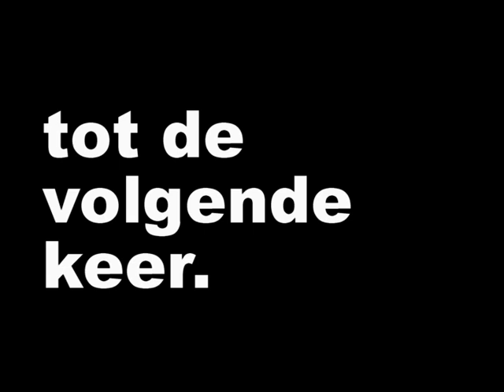Wilhelmina Rijssen.13.06.2009. Deel 1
Open dutch showcorps championships. Assen. 2009.